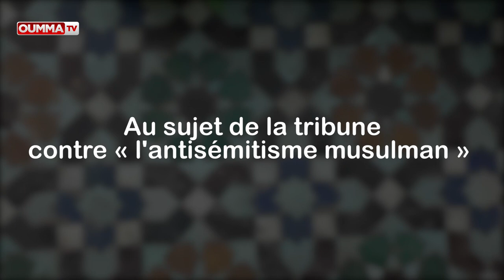Islam: D. Boubakeur espère que la vision du Président Macron n’évoluera pas dans un mauvais sens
Rencontre avec Dalil  Boubakeur, recteur de  la Grande Mosquée de Paris. Dans cet entretien sur Oumma,  il revient sur  la tribune contre « l’antisémitisme musulman », le projet de réforme du CFCM et les positions sur l’islam  de Président  Emmanuel Macron.